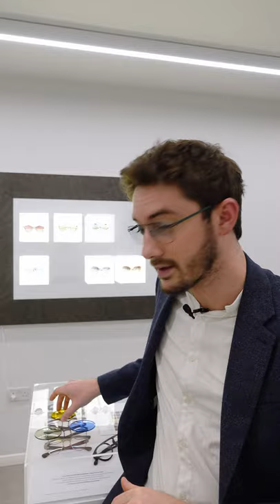How Lens TINTS Affect Your Mood | Tinted Glasses